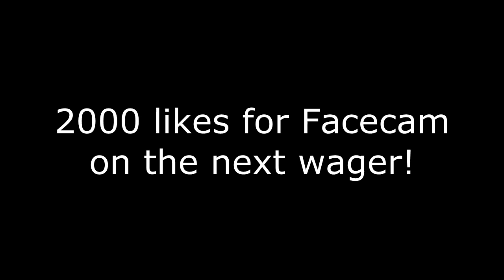FIFA 13 Playing For Players Wager Match - TOTS Dante Or IF Thiago Silva! w/ LIVE REACTIONS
2000 likes for the next wager to have facecam!?

UTCointraders only do trades through their official website, and do NOT trade through Youtube or anywhere else. So beware of any scammers.

Thanks,
Callum